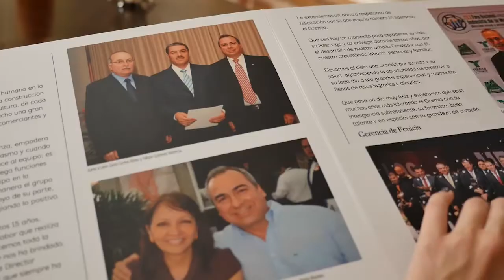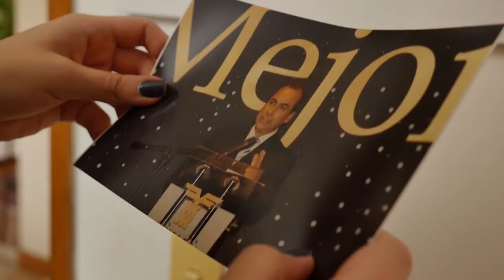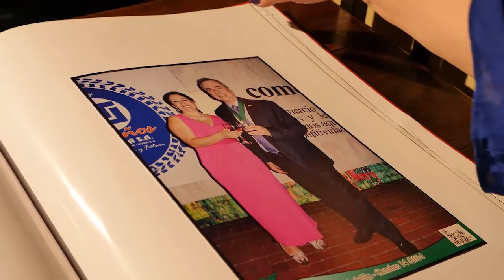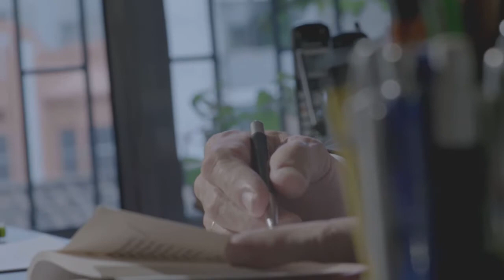Homenaje a Sergio Ignacio Soto [Comfenalco Antioquia]